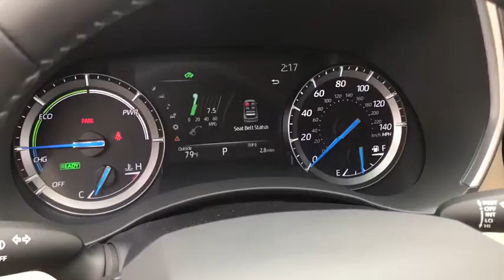2020 Toyota Highlander_Hybrid Westboro, Framingham, Milford, Worcester, Providence RI TM2944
New 2020 Toyota Highlander_Hybrid available in Milford, MA at Imperial Toyota. Servicing the Westboro, Framingham, Worcester, Providence RI County area.

Imperial Toyota
300 Fortune Blvd

Recent Arrival! MIDNIGHT BLACK METALLIC 2020 Toyota Highlander Hybrid XLE 4D Sport Utility AWD eCVT Cruise Control Power Windows Power Locks Steering Wheel Radio Controls Aluminum Wheels 3.542 Axle Ratio 3rd row seats: split-bench 4-Wheel Disc Brakes 6 Speakers ABS brakes Air Conditioning Alloy wheels AM/FM radio: SiriusXM Apple CarPlay/Android Auto Auto High-beam Headlights Auto-dimming Rear-View mirror Automatic temperature control Brake assist Bumpers: body-color Delay-off headlights Driver door bin Driver vanity mirror Dual front impact airbags Dual front side impact airbags Electronic Stability Control Emergency communication system: Safety Connect with 1-year trial Exterior Parking Camera Rear Four wheel independent suspension Front anti-roll bar Front Bucket Seats Front Center Armrest Front dual zone A/C Front fog lights Front reading lights Fully automatic headlights Garage door transmitter: HomeLink Heated door mirrors Heated Front Bucket Seats Heated front seats Illuminated entry Knee airbag Leather Shift Knob Low tire pressure warning Occupant sensing airbag Outside temperature display Overhead airbag Overhead console Panic alarm Passenger door bin Passenger vanity mirror Power door mirrors Power driver seat Power Liftgate Power moonroof Power passenger seat Power steering Power windows Radio: Audio Plus (T1 Hi) Rear air conditioning Rear anti-roll bar Rear reading lights Rear window defroster Rear window wiper Reclining 3rd row seat Remote keyless entry Roof rack: rails only Security system SofTex Seat Trim Speed control Speed-sensing steering Split folding rear seat Spoiler Steering wheel mounted audio controls Sun blinds Telescoping steering wheel Tilt steering wheel Traction control Trip computer Turn signal indicator mirrors Variably intermittent wipers. 2.5L I4 PDI Hybrid DOHC 16V LEV3-SULEV30 186hpbrbr35/34 City/Highway MPG $4539 off MSRP!brbrThe Buy For Price reflects all applicable manufacturer rebates and/or incentives (not all will qualify) and will vary depending on model trim and packages and is based on retail purchase with additional dealer discounts including a $1000 Imperial Trade Assistance Bonus for qualifying 2010 or newer trades. Our RED TAG buy for specials are available exclusively through our phone and internet department. Price subject to change if manufacturer rebates change. Lease business and fleet acquisitions may result in a different pricing and rebate structure. May include vehicle demonstrators. Stock photos may be used and picture may not reflect actual vehicle.brbrOur online price reflects all applicable manufacturer rebates and/or incentives (not all will qualify) and is based on retail purchase with additional dealer discounts including a $1000 Imperial Trade Assistance Bonus for qualifying 2010 or newer trade. Our RED TAG buy for specials are available exclusively through our phone and internet department. Price subject to change if manufacturer rebates change. Lease business and fleet acquisitions may result in a different pricing and rebate structure. Price does not include tax title registration and documentation or other applicable fees. To receive advertised promotional price the vehicle must be paid in full and take same day delivery from dealer stock. Call or email our phone and internet team for the most current rebate information and Imperial discounts. Our online Red Tag price is for our market area only. Price cannot be combined with any other discounts or promotions and is subject to change based on market value at any time without notice. The information contained herein is deemed reliable but not guaranteed dealer not responsible for any misprint involving the price or description of the vehicle its the so Price includes: $1500 - TMS Customer Cash.